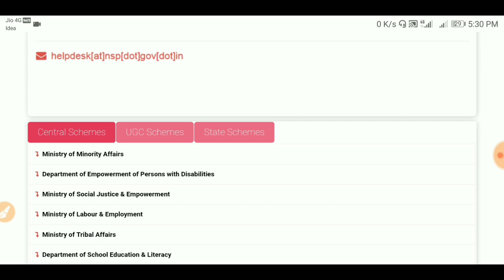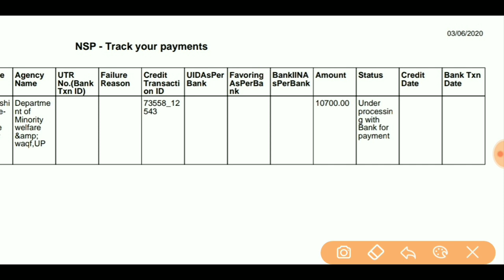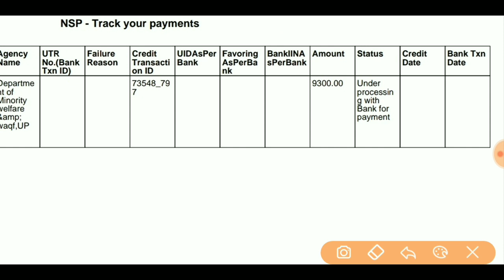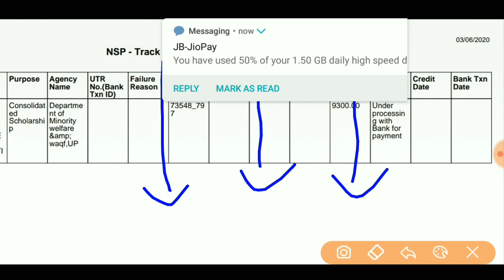आज 6 जून से Nsp scholarship आना शुरू | जिसका नहीं आया तो क्या करना होगा | national scholarship 2020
➡️आपका पैसा किस दिन आने वाला है सुने समाज कल्याण विभाग ने क्या कहा

किसी भी योजना का update सबसे पहले पाने के लिए निचे Telegram में join हो जाएं।

nsp scholarship payment status, how to check nsp scholarship payment status, nsp scholarship,